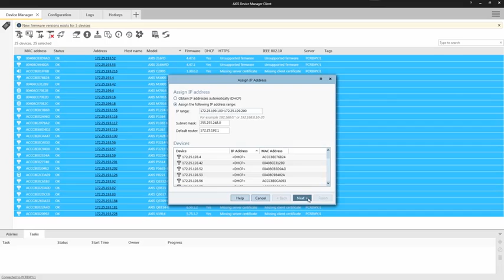AXIS Device Manager: Assign IP address (KO)